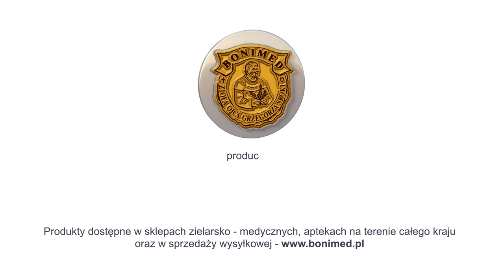Herbatki ziołowe na oczyszczanie